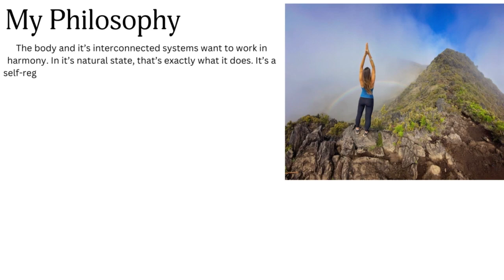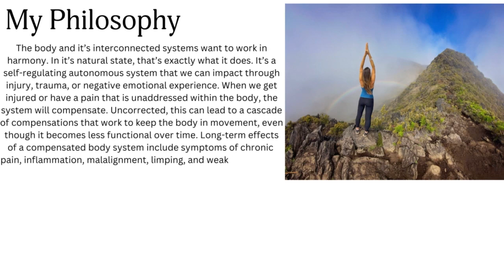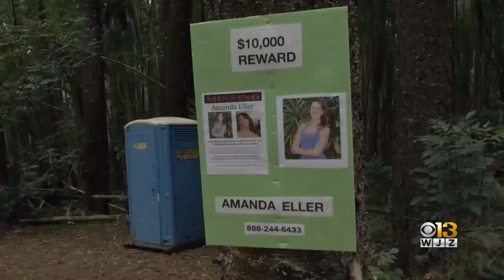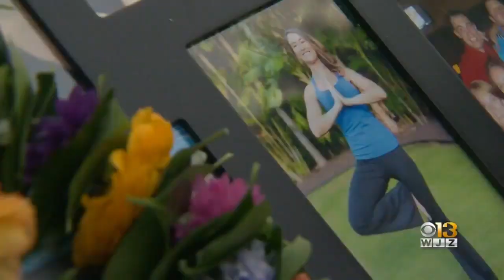Missing 411 Documentary - Amanda Eller The TRUE Story of Her Disappearance and Wilderness Rescue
In May 2019, Amanda Eller went for a hike in the Makawao Forest Reserve in Maui, Hawaii, and never returned. For 17 days, her family and friends searched for her, and the community rallied together to find her. Finally, on the 17th day, a helicopter spotted her in a ravine, alive but severely dehydrated and injured. This incredible story of survival and rescue has captured the hearts of people around the world. Watch this video to learn more about Amanda's harrowing experience and the heroic efforts that led to her rescue.

Rule The Wasteland MINI Survival Fishing Kit
The Best FULL Survival Fishing Kit on the Market